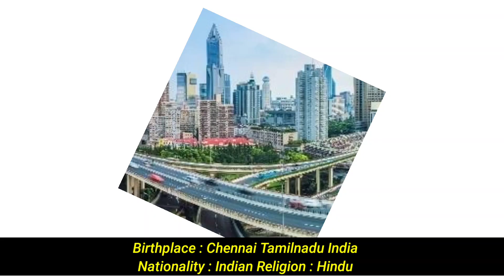Mahesh Babu. Lifestyle 2021, Wife, Family, Income, Age, Cars, House, Daughter, Biography & Net worth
LIKE SHARE COMMENT SUBSCRIE